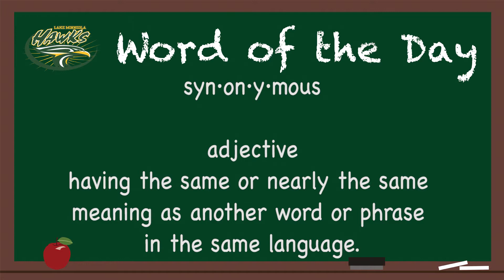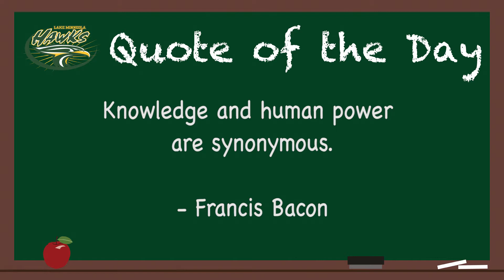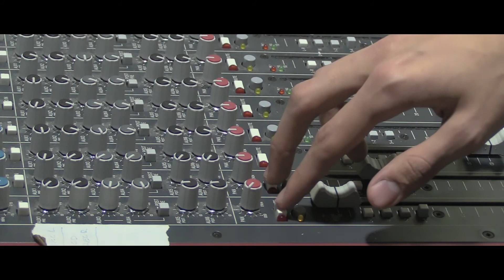Hawks News Network for Thursday, September 24th 2020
This is HNN for 9-24-20. Check out today's show to make sure you are up to date with all the current Hawks news.